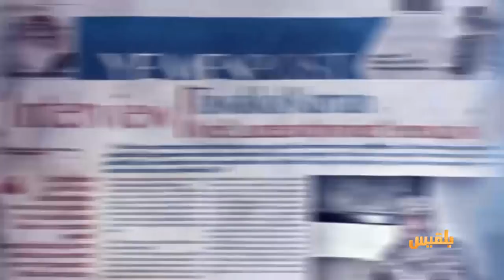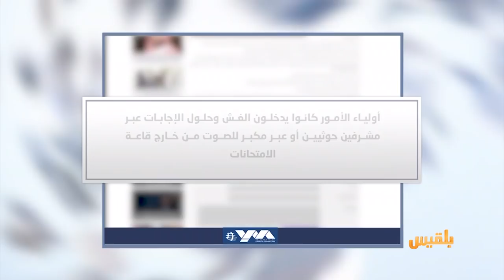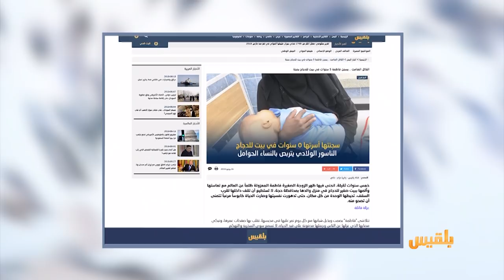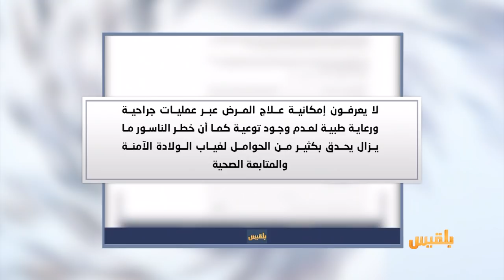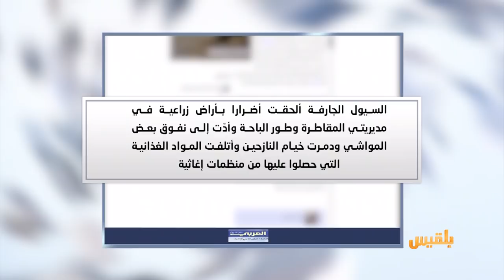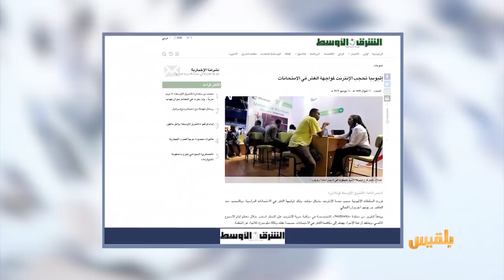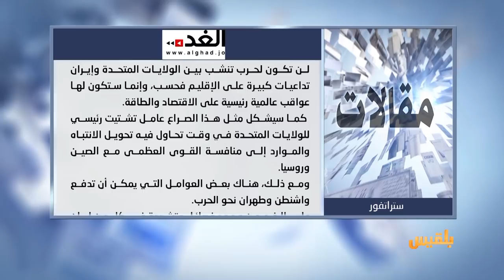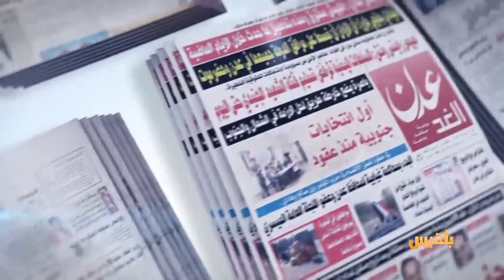كشك الصحافة | 17 - 6 - 2019 | تقديم: أسامة الإرياني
المشاهد نت
من المواقع المحلية
الإذاعات المجتمعية في اليمن.. تجربة مميزة وسط الحرب
الشرق الأوسط
إثيوبيا تحجب الإنترنت لمواجهة الغش في الامتحانات
مراهقون يصنعون طائرة للقيام برحلة من جنوب إفريقيا إلى مصر..